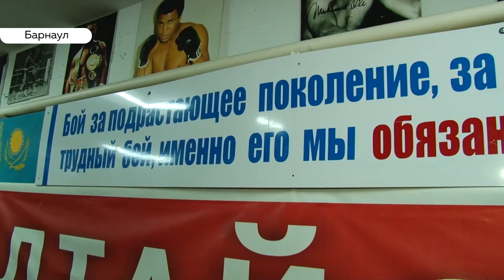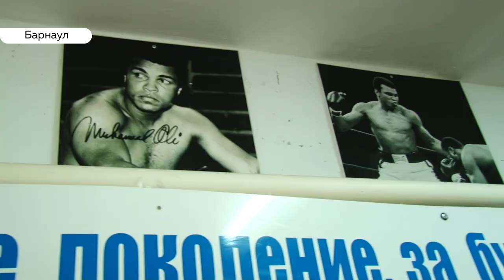Барнаульские спортсмены из малообеспеченных семей рискуют остаться без зала для тренировок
В Барнауле коммунальщики выселяют муниципальную спортивную школу из подвала многоэтажного дома. Судя по предписанию теплогенерирующей компании, воспитанникам опасно там находиться – труба с горячей водой изношена. Родители, тренеры и сами дети так не считают. Кто прав?